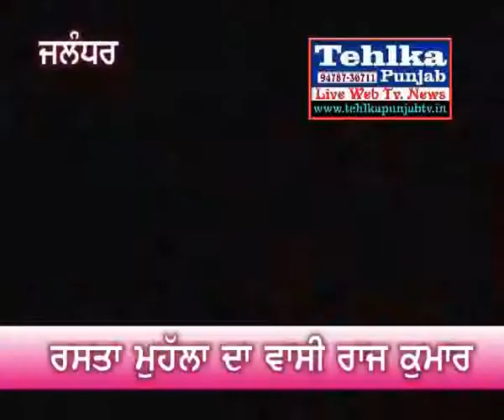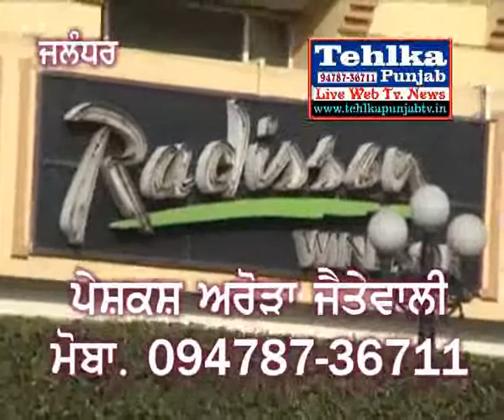Cable Controversy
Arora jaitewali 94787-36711